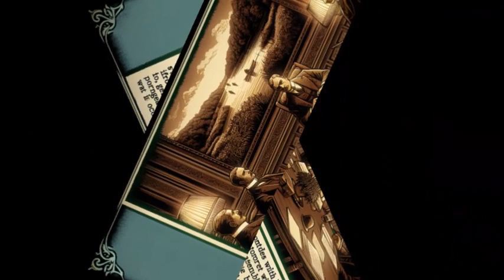Roosevelt's Leadership Tested as Hitler Plots His Next Move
Friends, gather round and lend me your ears as I spin a tale of uncertainty and upheaval. It was the eve of 1941 and President Franklin Roosevelt hosted a small New Years celebration at the White House. As the clock ticked towards midnight, the partygoers sang Auld Lang Syne and Roosevelt offered a toast - "To the United States of America."

Little did they know the turmoil that awaited in the coming year. The early months brought a string of Nazi victories - the blitzkrieg conquest of Norway, the Fall of France, the aerial bombardment of Britain. At the same time, Roosevelt faced challenges at home - securing an unprecedented third term, fending off Republican rival Wendell Willkie, expanding the military draft. The president walked a tightrope, trying to aide the Allies while avoiding outright war.

By early 1941, the question was not if, but where Hitler would strike next. All signs pointed to an impending Nazi offensive, but in which direction? Britain braced for a cross-channel invasion, Spain feared an assault on Gibraltar and Africa, Italy begged for help in North Africa, the Balkans quaked under German threats. An anxious Roosevelt responded with promises of aid, but America's might was still slumbering, its fleet focused on the Pacific.

Occasionally the Western allies disagreed - over policy towards Vichy France or Franco's Spain, over possibly seizing the Azores islands. "We are far from wishing to add to our territory," an offended Churchill assured Roosevelt, "but only to preserve our life and perhaps yours." Within Washington too, rifts emerged over whether to escort Allied shipping. Roosevelt proceeded cautiously, much to the frustration of men like Stimson and Ickes. "Once again I say 'Goddamn the Department of State,'" railed the Interior Secretary.

Why was the President hesitating? Roosevelt seemed beguiled by the fickle winds of public opinion. He was dismayed by the defeatism and fatalism gripping America, as seen in Anne Morrow Lindbergh's popular book "The Wave of the Future" with its message that dictatorship was the inevitable victor. "I don't call that good Americanism," Roosevelt protested. Yet even he waivered, telling the socialist Norman Thomas that convoys would mean total war. "You would get a shock every ten minutes," he wrote of the dilemmas facing him.

While Roosevelt agonized, Hitler mobilized. As spring 1941 dawned, the Führer was poised to unleash his war machine. Where would he strike? The world held its breath, waiting...

My friends, we must break here a while. When next we meet, I shall pick up the thread of this unfolding tale. I hope you will return eager to hear what befell as America stood at the crossroads of history, facing fearsome choices in the long shadow of war. Until then, fare thee well!